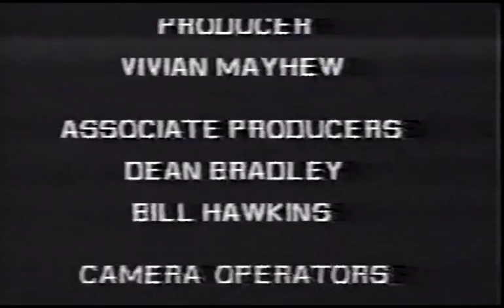Team HARO BMX (1988)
Bob Haro, Brian Blyther, Dave Nourie, Joe Gruttola, Matt Hoffman, Rick Moliterno, Ron Wilkerson